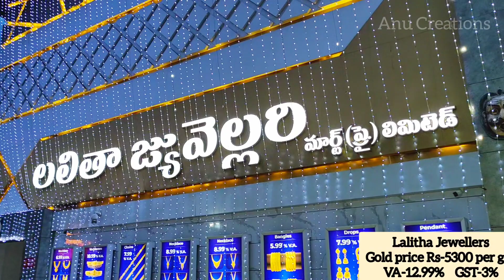Lalitha Jewellers haram collection|Gold haram with weight and price|Light weight Gold haram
Lalitha jewellers
Siddhartha nagar
Vijayawada-10

Anuviya3

Light weight gold chains collection